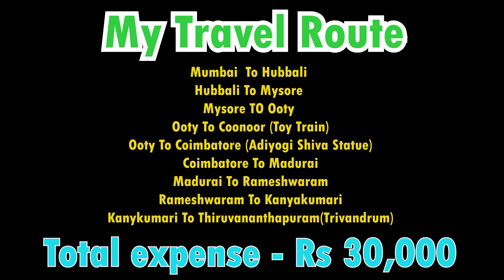South India Ride Detail Video Route | Expenses | Budget Stays | How To Save Money On Your Hotel Stay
Detailed video on my recent ride to Kanyakumari.